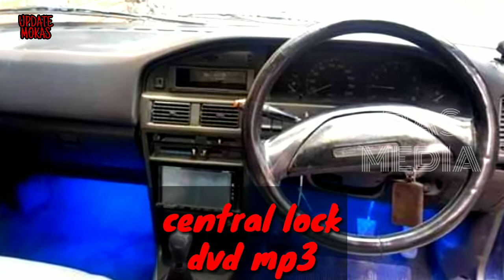INFO HARGA MOBIL BEKAS Corolla Twincamp 1.6 Tahun 1998 Lengkap Spesifikasi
Update MOKAS adalah chanel yang membahas tentang Info dan spesifikasi mobil bekas. Dilengkapi dengan spesifikasi mobil.
Berikut lingk. Info lain mobil bekas serta spesifikasinya :
1.  Corolla Twincamp 1.6 Tahun 1998 Rp. 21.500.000 Lengkap Spesifikasi